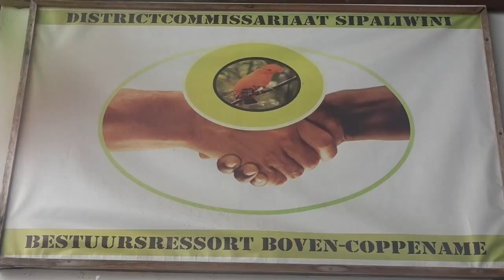31 05 2024 ZESTIEN BESTUURSAMBTENAREN SIPALIWINI BEVORDERT